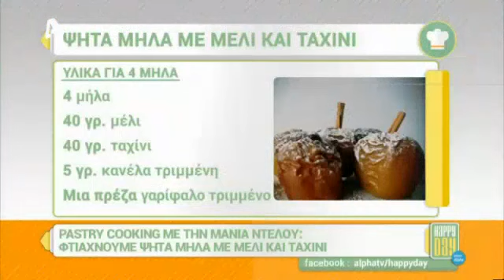Φτιάχνουμε ψητά μήλα με μέλι και ταχίνι | Happy Day@Alpha Tv